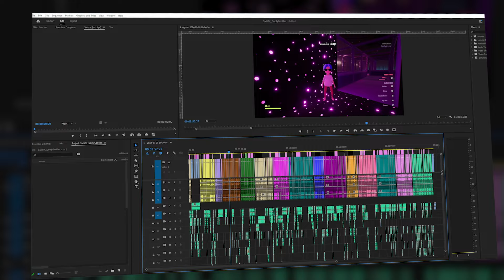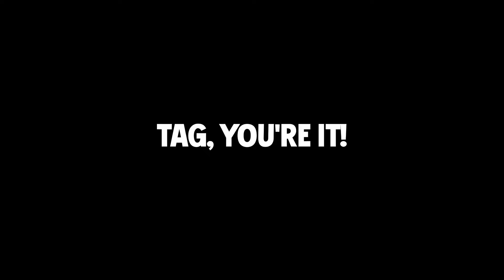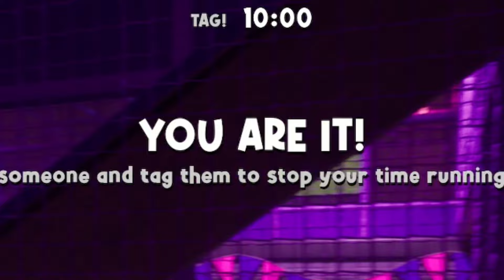I Edited This Game For SMii7Y, Now I'm Playing It...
Today, we decided to play Goofy Gorillas! This game is way more fun to play than edit...

Editor: @probablyapex